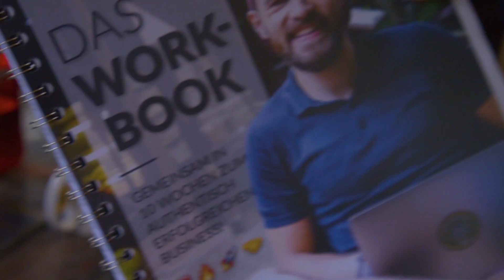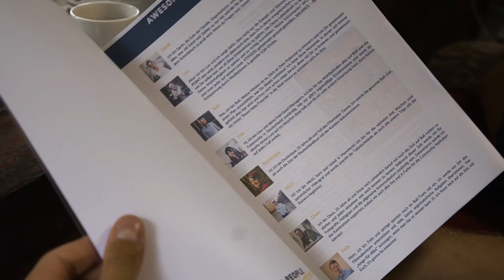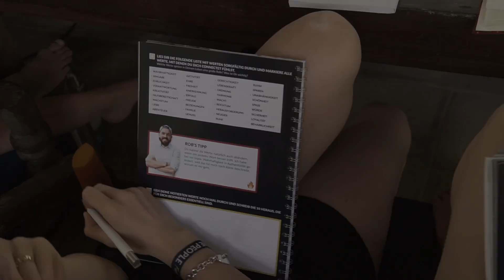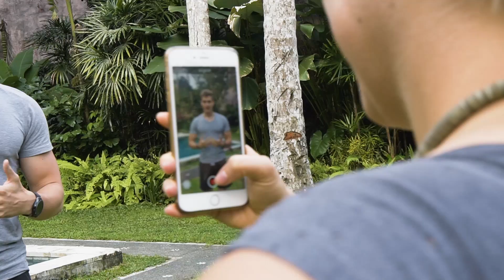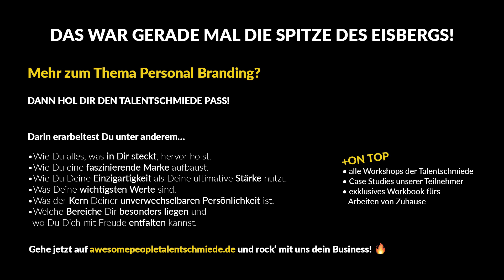LEBST DU AUTHENTIZITÄT WIRKLICH ODER HAST DU ES NUR VERSTANDEN? 🙏 | Talentschmiede #08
Jetzt geht's richtig los: Der erste Workshop-Tag geht gleich richtig deep und legt das Fundament für die kommenden Wochen. Viel Spaß beim Reinschauen :).

Die Kunst seine Kunden zu lieben - Stefan Merath:

The Thank You Economy - Gary Vaynerchuk:

Scaling Up - Verne Harnish:

Start with Why - Simon Sinek:

The Obstacle is the Way - Ryan Holiday:

Purple Cow - Seth Godin:

The 22 Immutable Laws of Branding - Al Ries & Laura Ries:

The Four Hour Work Week - Timothy Ferriss:

The Power of Vulnerability - Brené Brown:

How to Win Friends and Influence People - Dale Carnegie:

🔥 MEIN EQUIPMENT 🔥